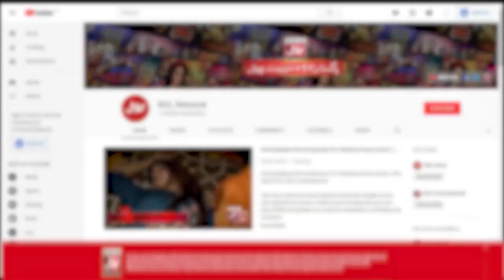Highlights | Game Show Aisay Chalay Ga | Shahtaj Khan | Balach | Danish Taimoor Show